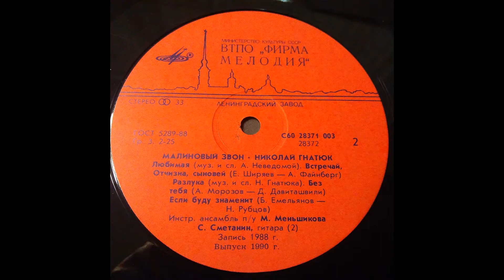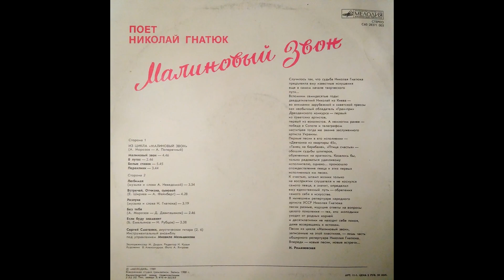НИКОЛАЙ ГНАТЮК - МАЛИНОВЫЙ ЗВОН Часть 2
Сторона 2 .  00:00
1.Любимая 00:31
2.Встречай,Отчизна,сыновей 04:09
3.Разлука 08:42
4.Без тебя 12:07
5.Если буду знаменит 14:58

Пластинка из личной коллекции
Состояние пластинки NM
Проигрыватель Audio-Technica AT-LP5Х